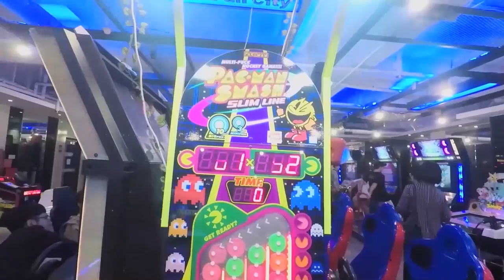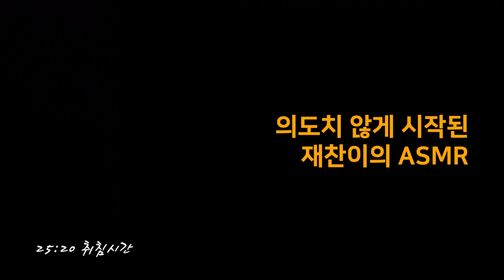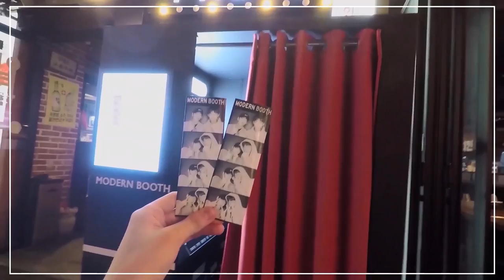[DONGKIZ CAM] #180930 | 동키즈의 하루_재찬편 | JAECHAN | VLOG